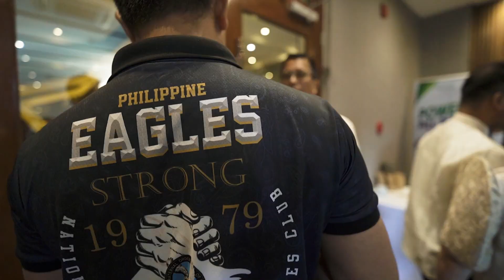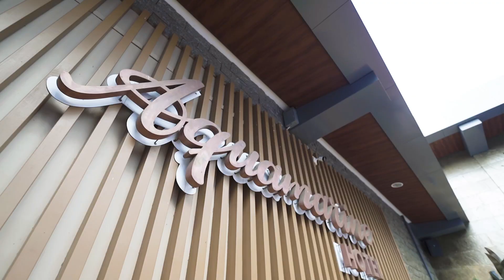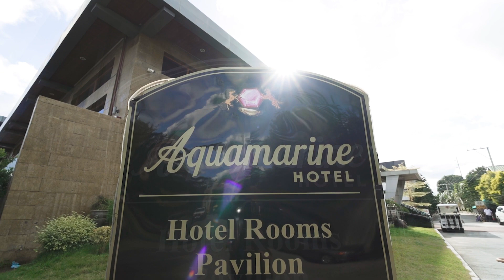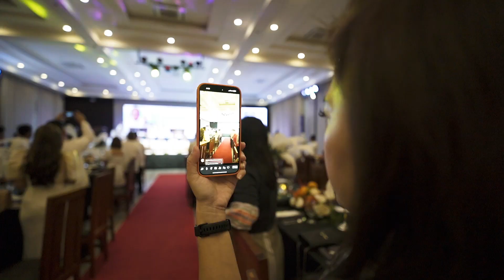The Fraternal Order of Eagles - Philippine Eagles Inc.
Induction of Additional Members of National Ecozone Southern Tagalog Region - VIII and Regional Xmas party.
Aquamarine Recreational Center, Banay-Banay Lipa City Batangas
11th of December EY: 2023